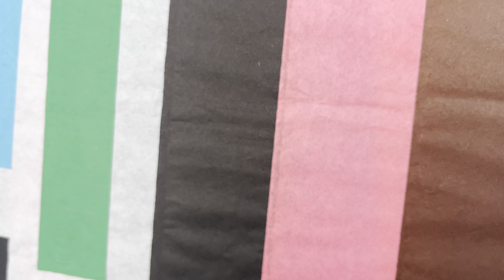Unique Design 1.5tawa Gudda flying💨🪁💚🧡🩷kitefighting